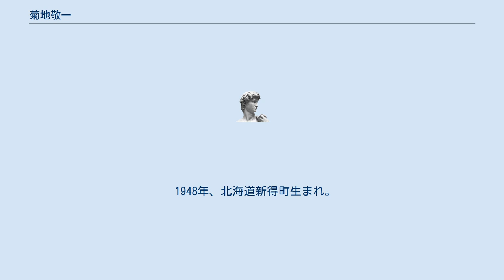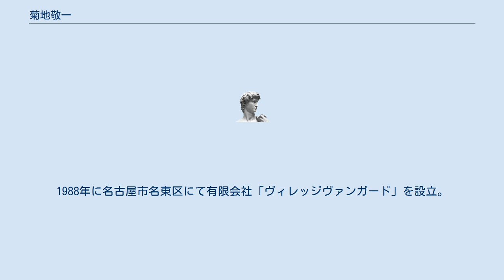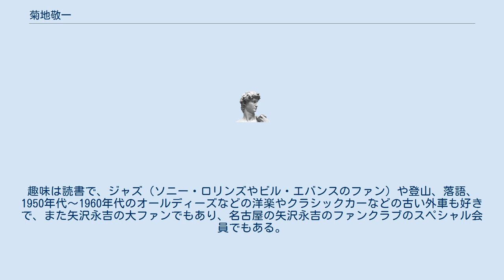菊地敬一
菊地敬一（きくち けいいち、1948年2月12日 - ）は、日本の実業家。
ヴィレッジヴァンガード代表取締役会長。
 1948年、北海道新得町生まれ。
北海道新得高等学校、青山学院大学法学部を卒業。
大学生時代は、当時流行していた全共闘運動には関わらず、大学生活が面白くないと休学や留年をしたり、あまり勉強せず各種のアルバイトと雀荘とジャズ喫茶通いと、山登りを繰り返していたと言う。
一時期、青山学院大学を中退して報道カメラマンになろうと写真の専門学校に行こうとした事もあったが父親の反対で、断念している。
大学卒業後、先物取引の会社や運送会社の事務などの職を得るがいずれも長続きせず、東京の日本実業出版社に営業職として勤務する。
担当業務は直販のセールスであり、飛び込み営業がメインだった。
 結婚してすぐ、出版社の先輩であった大和田康司が脱サラして1977年より経営していた「ブックショップ大和田」（愛知県名古屋市名東区）に誘われ入社。
唯一の従業員であり、飛び込み営業の経験を活かして自転車での一般家庭への外商を行った。
1980年に2号店の新宿店店長を任され、店舗運営のノウハウを学んだ。
士郎正宗『アップルシード』のようなマイナーコミックを大量入荷するなど実験的な店舗運営を行った。
 菊地は先輩でもある大和田康司の事を尊敬する人物としており、「ブックショップ大和田」に誘われて働いて「大好きな本を売るのがこんなにも楽しいとは天職だと思った」と言い、熱心なクリスチャンでもある大和田は理想主義的な考えを持つ人物で「言葉の端々にそれを感じた」と菊地は大和田の事を誉め称えていた。
 その後独立して名古屋で書店を開く為、北海道にいた妻と娘を名古屋に呼び寄せ、住んでいた分譲マンションを売り、妻の貯金と親から借りたお金と国の独立開業融資金など開業資金2000万円を集め、名古屋市天白区の農業用倉庫を改築した「ヴィレッジヴァンガード」1号店を1986年に開店。
1988年に名古屋市名東区にて有限会社「ヴィレッジヴァンガード」を設立。
1998年に株式会社化し、2003年にジャスダックに上場。
本社がある愛知県長久手市に在住。
趣味は読書で、ジャズ（ソニー・ロリンズやビル・エバンスのファン）や登山、落語、1950年代～1960年代のオールディーズなどの洋楽やクラシックカーなどの古い外車も好きで、また矢沢永吉の大ファンでもあり、名古屋の矢沢永吉のファンクラブのスペシャル会員でもある。